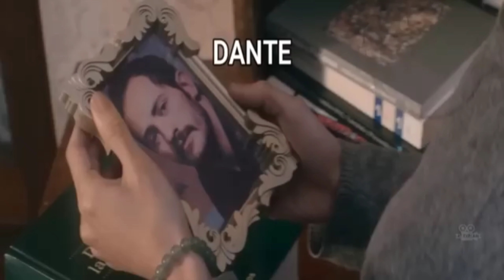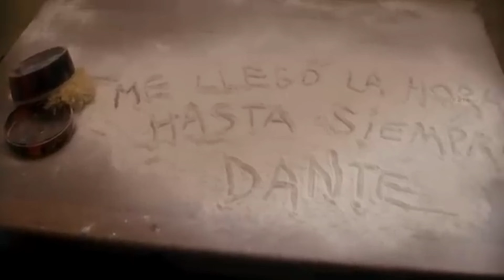After everything happened, it was found that he is a ghost Ghosting Gloria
video is for educational purpose only.copyright Disclaimer under section 107 of the copyright Act 1976, allowance is mode for "fair use" for purposes such as criticism, comment, new reporting, teaching, scholarships,and research. Non-profit, educational or personal use tips the balance in favor of use.

thriller,Horror, Comedy, Drama, Magical, Adventure Film explained in Hindi